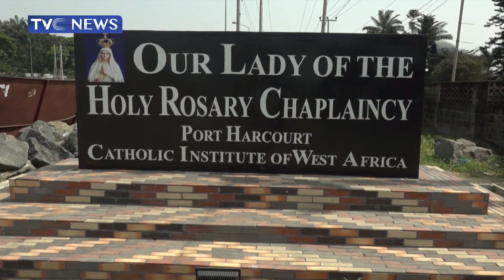See How Christians in Lagos, Port Harcourt & Delta State Celebrated Christmas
25th of December every year is a day set aside by Christians across the world to mark the birth of Jesus Christ.

The day re-enforces the Christian belief in their faith.

Believers in Lagos held services to mark the day.

For the Christian faithful in Port Harcourt, the birth of Jesus Christ gives them hope for a brighter future. That’s why they gathered in churches across the city to mark this special Christmas

Meanwhile, the Governor of Delta State, Ifeanyi Okowa, is telling Nigerians, not to lose faith in the country but rather commit themselves to building a better nation.